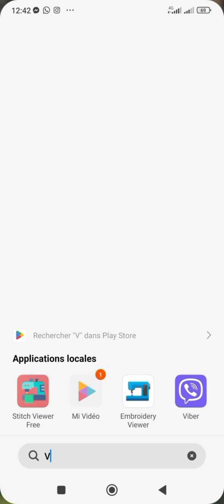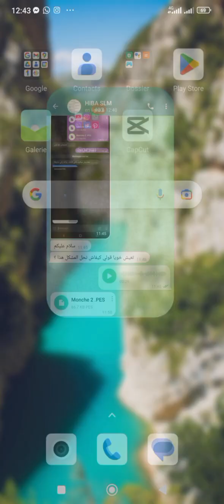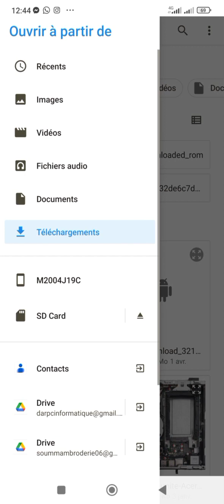Problème lecture des motif sur smartphone/ مشكلة قراءة الرشمات على الهاتف الذكي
مشكلة قراءة الرشمات على الهاتف الذكي
Problème lecture des motif sur smartphone/